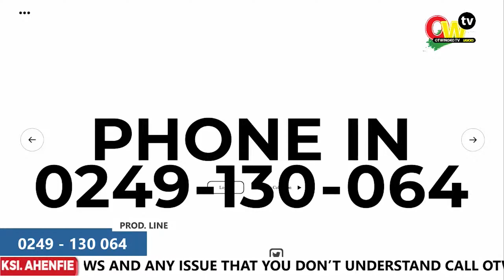I use to do Ash@wo low key 🔑 (sl@y queen) & to!let caretaker…eeiii now six children.